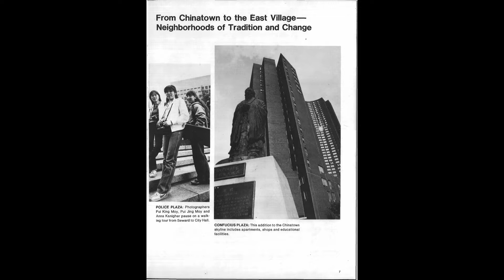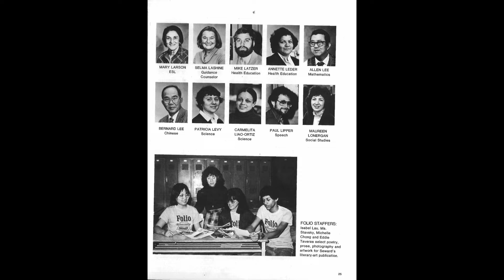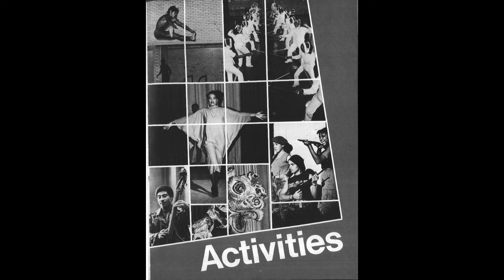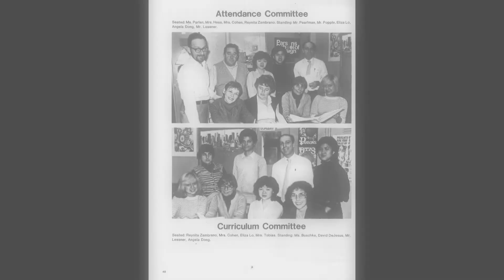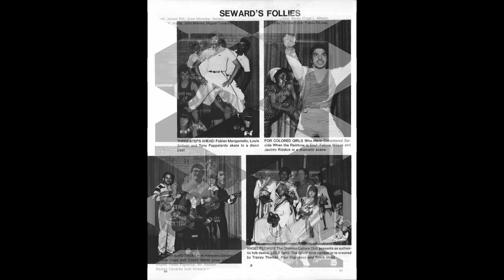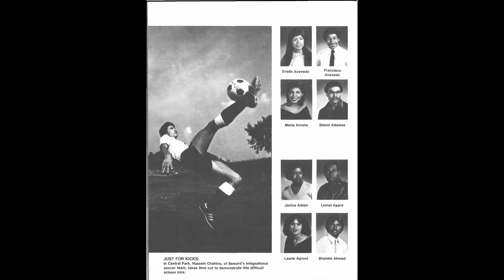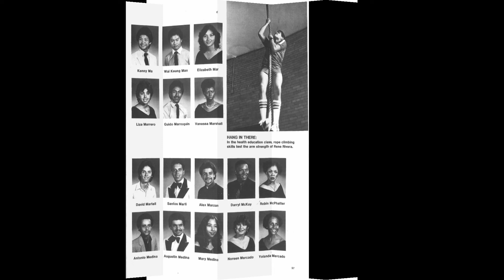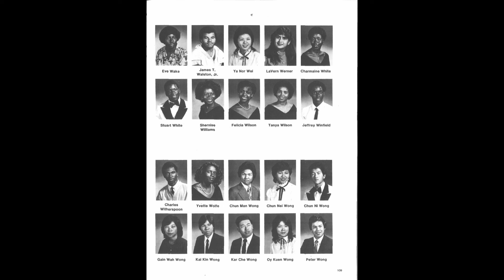1983 YearBook Picture Slide Show Seward Park High School H.S. 350 Grand Street New York NYC 10002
1983 YearBook Picture Slide Show Seward Park High School H.S. 350 Grand Street New York NYC 10002